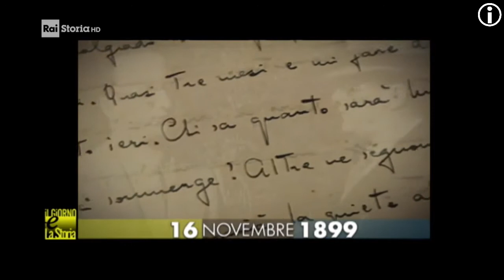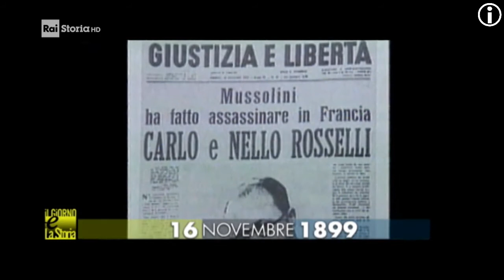1899 RAI STORIA Accadde Oggi: 16 Novembre: Nasce Carlo Rosselli, teorico del "socialismo liberale"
1899 RAI STORIA Accadde Oggi: 16 Novembre: Nasce Carlo Rosselli, teorico del "socialismo liberale"
:Wikipedia:
Carlo Alberto Rosselli (Roma, 16 novembre 1899 – Bagnoles-de-l'Orne, 9 giugno 1937) è stato un attivista, giornalista, filosofo, storico ed antifascista italiano.
Fu il teorico del "socialismo liberale", un socialismo riformista non marxista direttamente ispirato dal laburismo britannico e dalla tradizione storico-politica, italiana e non, del radicalismo liberale e libertario.
Nel 1925 fondò a Firenze il foglio clandestino Non Mollare e nel 1926, insieme al socialista Pietro Nenni, la rivista milanese Il Quarto Stato. Fondò nel 1929 a Parigi il movimento antifascista Giustizia e Libertà, che nel 1936 combatté per la Repubblica nella Guerra civile spagnola, all'interno della Colonna Italiana Rosselli, costituita assieme agli anarchici. Nel 1937 fu ucciso in Francia insieme con il fratello Nello da assassini legati al regime fascista.